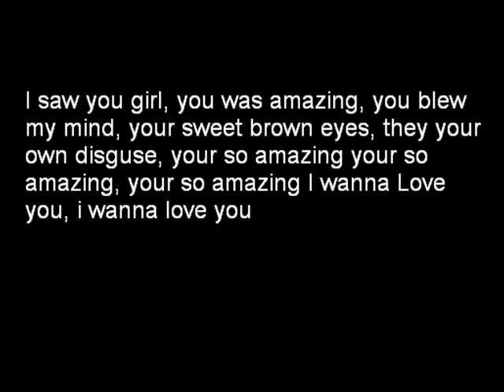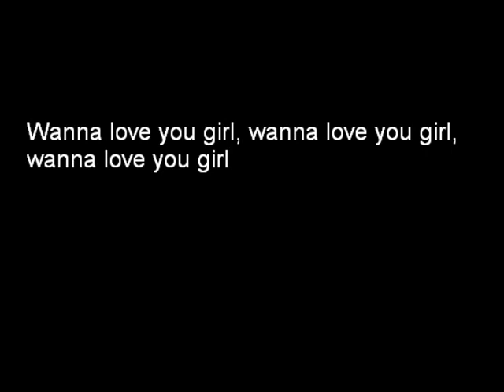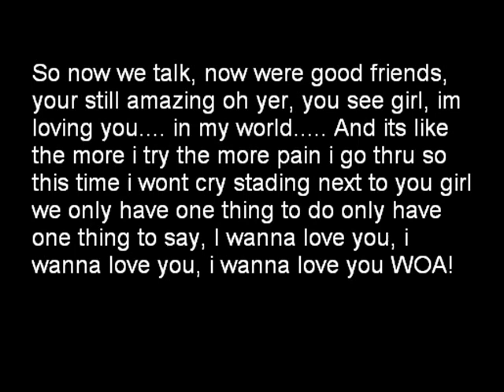ZUB I Wanna Love You! 2008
Another song by ZUB this is the fans favret the one people have said has to most potnetiol! ML to the fans we apriciate the support you give xx